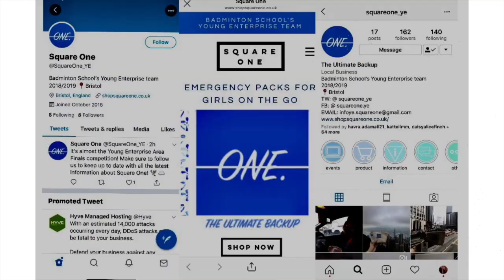Square One Badminton School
This is a promo video for our Badminton School's Young Enterprise company Square One!